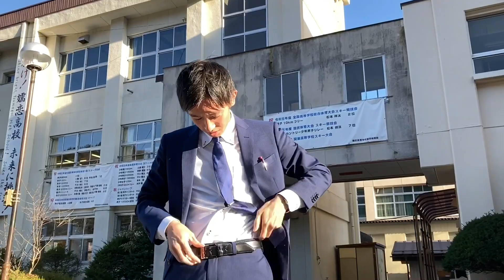スーツのルーツ 意外な歴史とは！？ スーツ着こなし スーツと学生服と軍服と...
スーツの意外なルーツとは？
モズリータが紹介します！